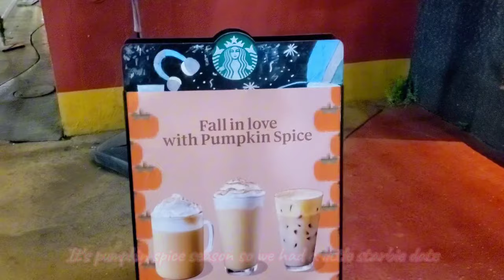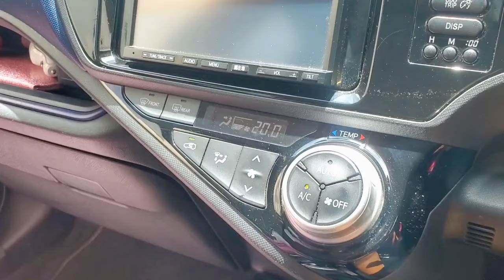GLOW UP DIARIES | Body Care Favorites | Decorate my car with me 2024 | Grocery Haul and more | Vlog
Hi beautiful people welcome back to my to another Glow Up Diaries. This week was chill we worked out, did some healthy grocery shopping, Redecorate my Pink car and more.  Do enjoy 💞

VIDEOS MENTIONED:

VLOGMAS DAY 2 | The perfect Christmas gift ft Madam Glam | Christmas Nails | Perfect at Home Gel Kit

MORE GLOW UP DIARIES FOR YOU TO ENJOY :

GLOW UP DIARIES | HEALTHY HABITS | MONTHLY GROCERIES | WHAT'S IN MY BAG  and more | vlog | VLOG

GLOW UP DIARIES | SIMPLE SKINCARE ROUTINE | TICTOK'S VIRAL ARABIAN FRAGRANCES | GLOW TIPS and more